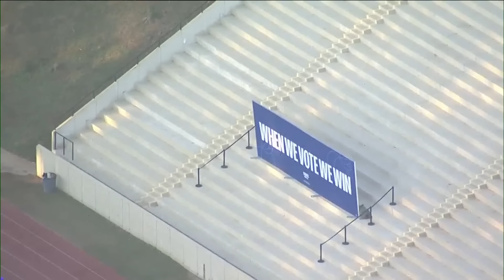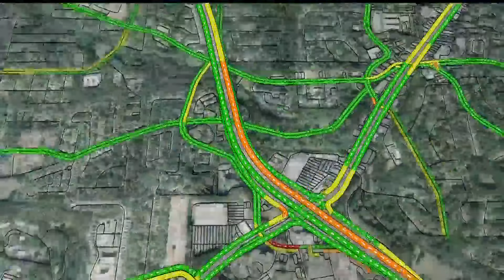VP Harris, Barack Obama rally in Atlanta | Traffic impacts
The two will be joined by several stars, including Tyler Perry, Bruce Springsteen and more.